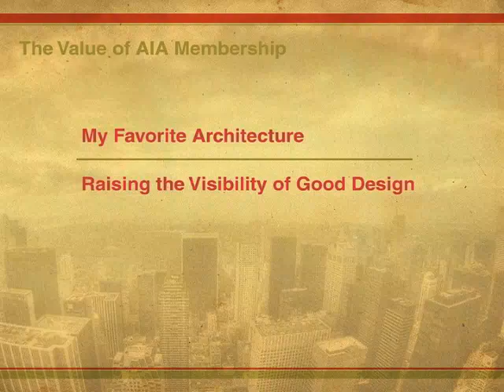My Favorite Architecture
Members of the American Institute of Architects discuss their love of architecture and what buildings inspire them.